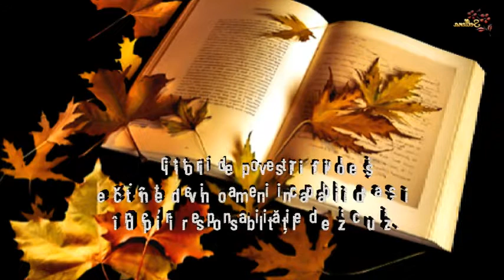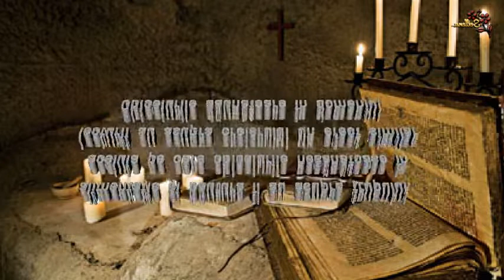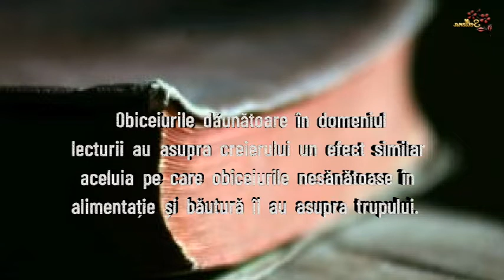DROGAȚI INTELECTUAL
Luaţi aminte să nu vă fure minţile cineva cu filozofia şi cu deşarta înşelăciune din predania omenească, după înţelesurile cele slabe ale lumii şi nu după Hristos. (Coloseni 2.8)
Rugăciunea utilizează gândurile, puterea mentală şi inteligenţa creatoare de care dispunem împreună cu Inteligenţa Infinită a Spiritului Suprem. (Herbert Harris)